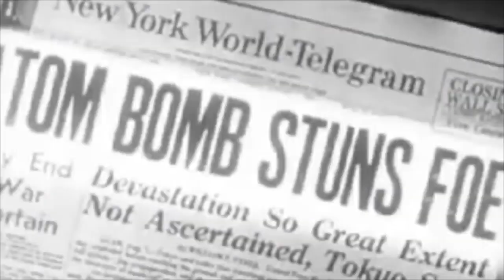VA - Restricted Data (Original Mix)